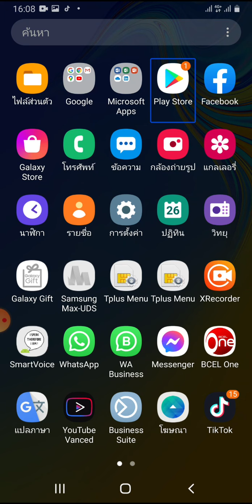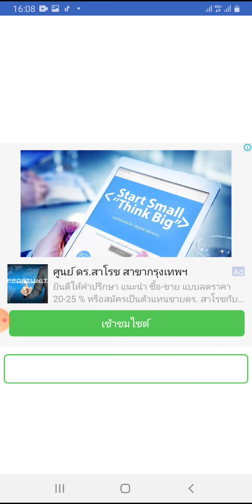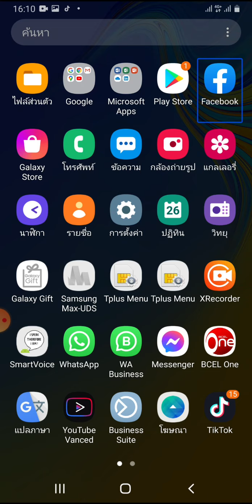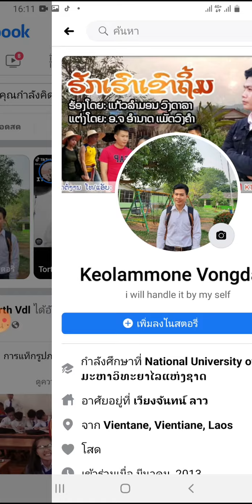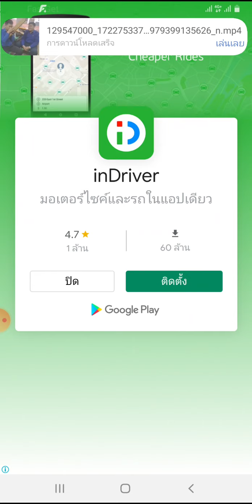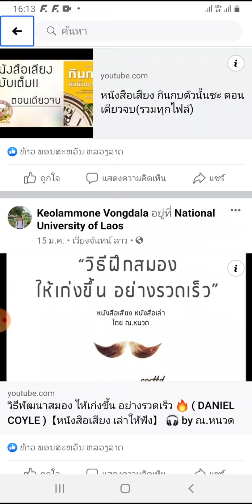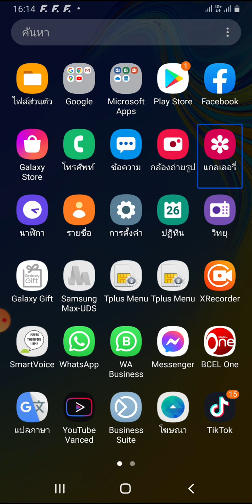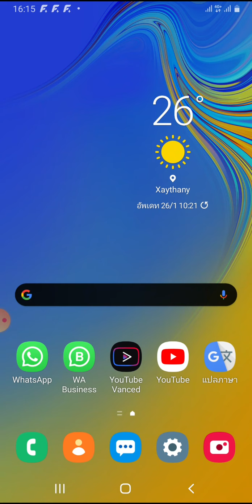ดาวน์โหลดวีดีโอจาก Facebook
วิธีดาวน์โหลดวีดีโอจาก Facebook ดาวน์โหลดวีดีโอจาก Facebook แบบง่ายๆ จะดาวน์โหลดวีดีโอจาก Facebook ได้อย่างไร